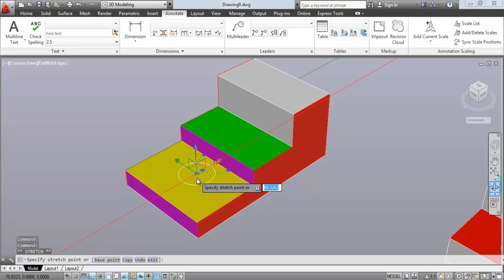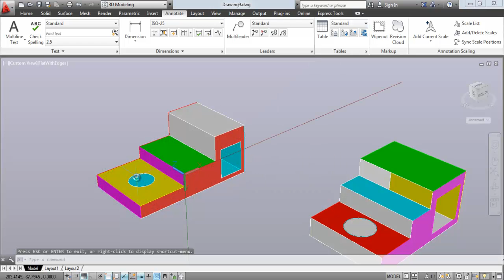A 2 9 Örnek devamı